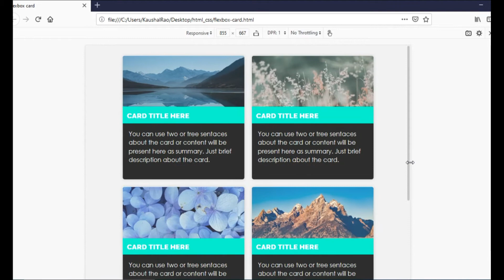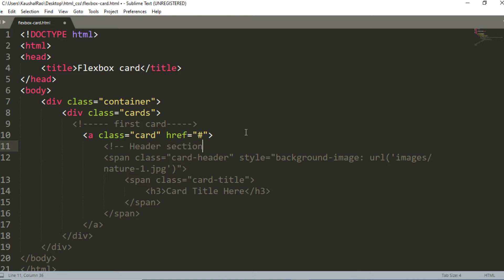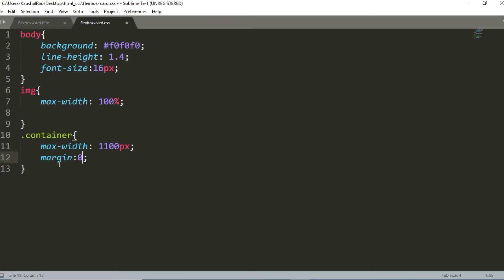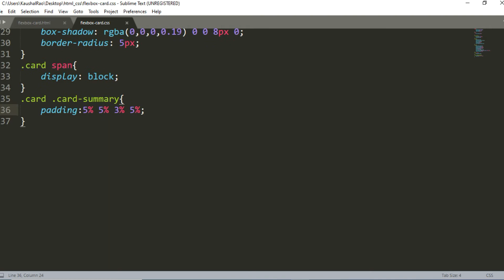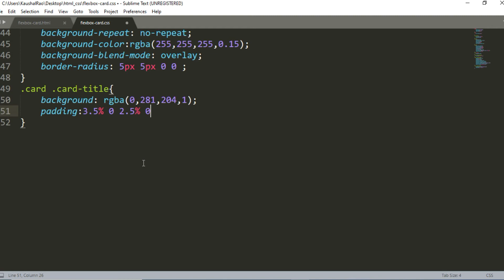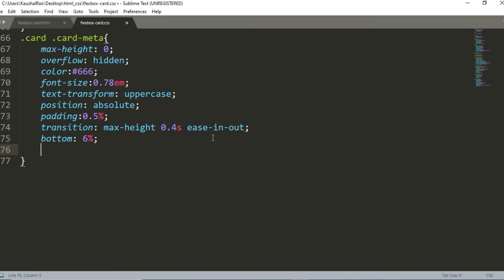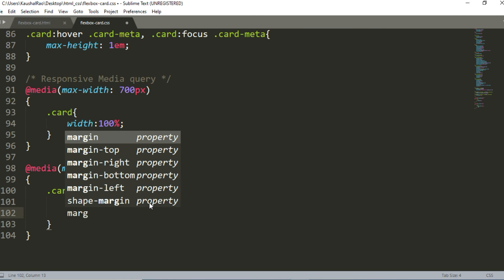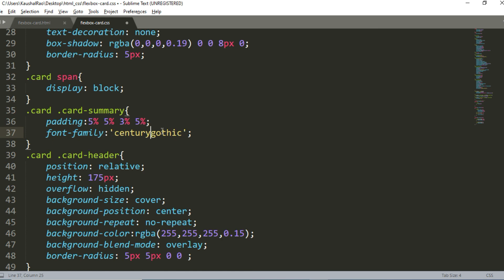Responsive CSS card design using Flex box| HTML & CSS responsive card design.Responsive CSS card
Design Responsive css card using flex box in html. Css responsive card design tutorial. Responsive card design CSS. htmlcss tutorial for css card design. How to design responsive card in html css.